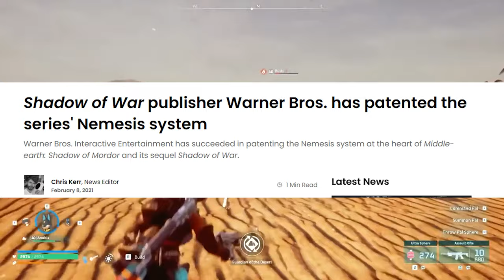Nintendo's Absurd Lawsuit Against Palworld and Pocket Pair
Speculation and internet lawyering at in all time high in one of the most controversial moves Nintendo have taken in their long history with the legal system. Here I want to focus on what we actually know.